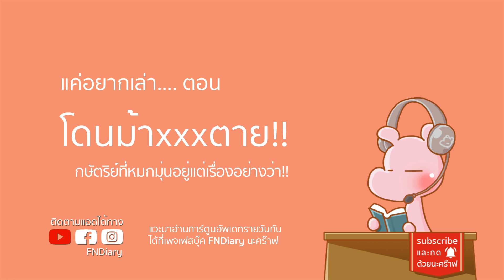กษัตริย์ผู้หมกมุ่นอยู่แต่เรื่องอย่างว่า จนเอาเมียมาดองใน... บนเตียงไดอะรี่ I แค่อยากเล่า...◄720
กษัตริย์ที่หมกมุ่นอยู่แต่เรื่อง...